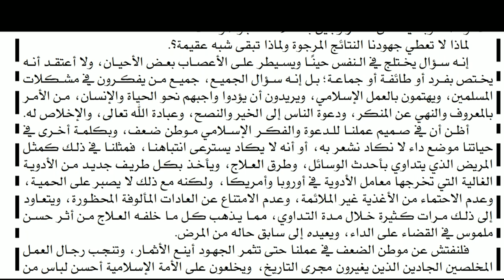ما هي مشكلتنا؟ ٢ الرائد الصادرة من ندوة العلماء نوفمبر ٢